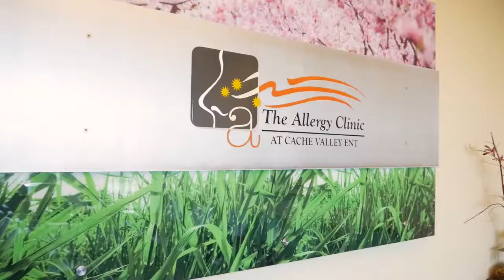Physicians & Surgeons, Otorhinolaryngology (Ear, Nose & Throat) in Logan UT, YellowPages.com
Cache Valley Ear Nose & Throat
 Physicians & Surgeons, Otorhinolaryngology (Ear, Nose & Throat)
 2380 N 400 East, Logan,  UT, 84341